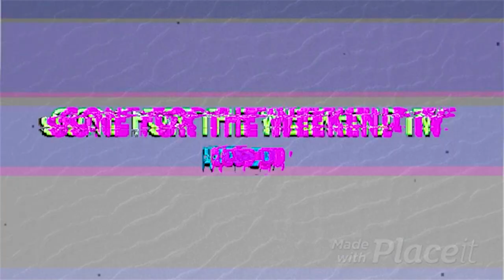Mount Norquay Ski Resort, Tubing and Cliff house bistro travel and adventure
The mountain was named in 1904 after John Norquay, premier of Manitoba from 1878 to 1887. Norquay climbed the mountain that now bears his name in 1887 or 1888 but, contrary to some reports[example needed], did not actually reach the summit.[citation needed]

The mountain can be scrambled on the western side but involves a number of difficult steps and some exposure. Ascent is not advised while snow persists on the route.

The first ski runs date as far back as 1926, with the opening of the ski lodge in 1929.[2] Rope tows were installed in 1942 and the mountain was the second in Canada to install a chairlift in 1948 (Red Mountain Resort was the first, in 1947), with a vertical drop of 1,400 feet (425 m).[3] Norquay offered three regular big vertical daily awards in the form of a pin for 25,000 feet for a bronze, 30,000 for silver and 35,000 for a gold, that regulars and staffers have collected over the years.[4] In 1978–79 they also had 50 copies of the platinum 50,000 feet as a celebration of 50 years of the clubhouse at Norquay. Since 1978 Ski Norquay has partnered with Ski Banff, Lake Louise, Sunshine to promote its activities. This created a joined up tri-area lift pass system, which includes shuttle bus transport to and from the resort.[5]

In 1991, Giant slalom and slalom were held in the resort for the 1991 Winter Deaflympics.

Between October 2006 - February 2018, the Mount Norquay ski resort was owned by a group of Alberta-based investors. This ownership group consisted of Ken Read, a former Olympic and World Cup Olympic alpine ski racer; Len, Peter, and Robert Sudermann of Fortune Resorts; and Stephen Ross of Devonian Properties in Canmore.[6]

Beginning March 2018, the Mount Norquay ski resort has been operating under the legal name, Norquay Mystic Ridge Ltd. which is a wholly owned subsidiary of Liricon Capital Ltd. Adam and Janet Waterous of Banff, Alberta own 100% of the shares of Liricon Capital Ltd.

This is not just another downtown – this is Calgary’s Community.​

1. MIXKIT Bridge by Mixkit

2. VOIA - Mochi Moshi (feat. Keii) (Arthur & Medic Remix): youtu.be/e2T9LHFrghc

3. ZEDION - Radiance: youtu.be/DtzoNjTFWBQ

1. MIXKIT

2. Stefano Rinaldo from Pexels